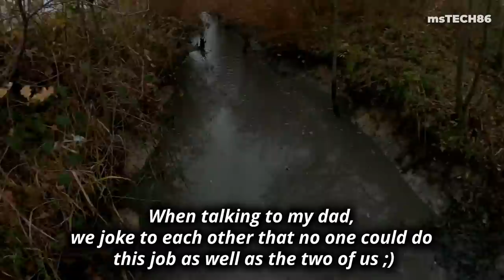Beaver Dam Removal No.75 - My Dad Helped Me That Day - Second Camera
📝Basic information:
About my work - I remove beaver dams when I receive an order from a state organization.
I do not choose which dam to remove. It is decided by officials at the request of nearby residents. Each dam is assessed in advance if it can and if should be dismantled.
Removing the dam is not a threat to beavers. I do not remove their houses - lodges.
Dams are removed only in places where beavers cause damage, for example by flooding nearby fields, flooding the basements of nearby houses, or when the stream on which beavers built their dam is degraded.
Even though beavers are very invasive animals, they are under strict protection in our country.
I personally like all animals, so beavers are fine too.

On my channel you will see my work: removal of beaver dams with an excavator, manual removal of beaver dams, unclogging the culvert, mowing grass, cutting trees, mulching thickets and many others.
The following works are used to perform the work: heavy machinery, light equipment, lawn mower, petrol lawn mower, chainsaw, excavator, tractor, rotary mower, truck, tow truck, mulch.